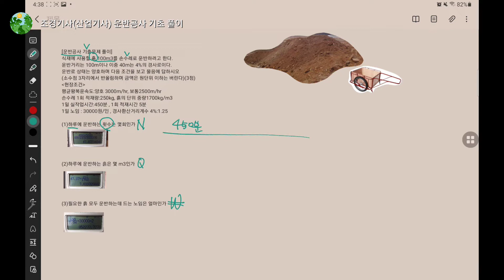조경적산[7] 기초 운반공사